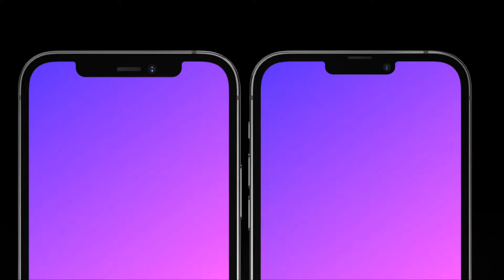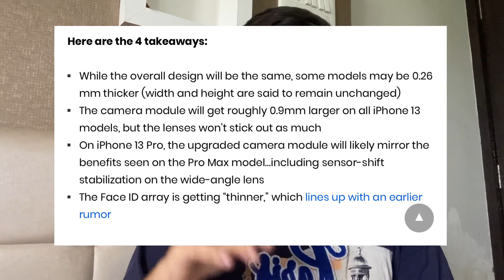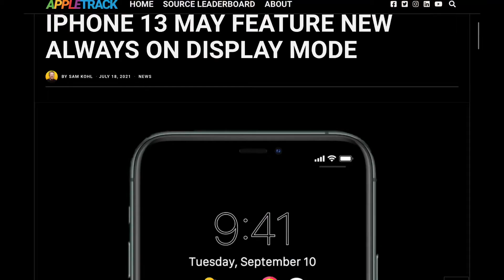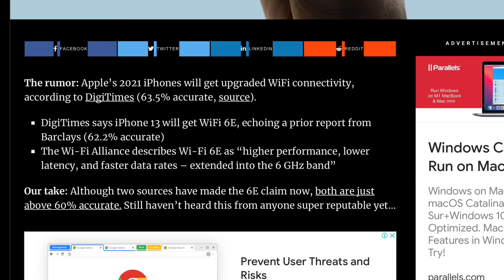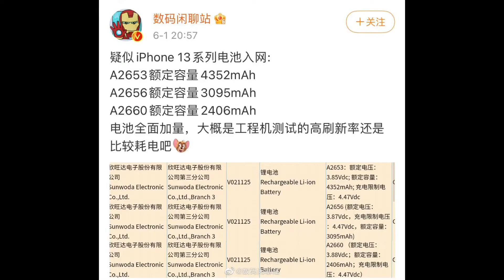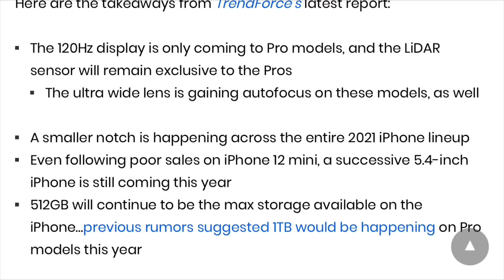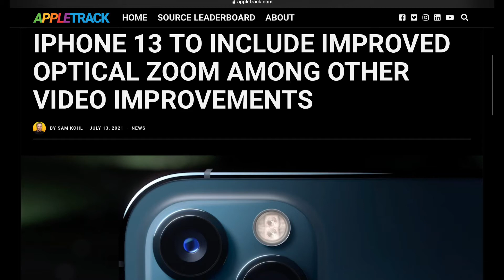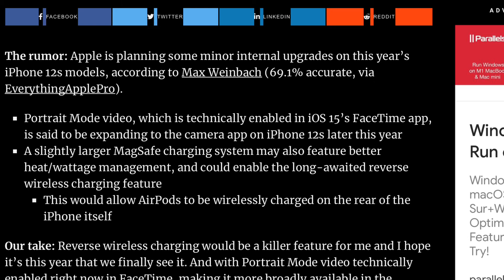iPhone 13 Series What To Expect??Always On Display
iPhone 13 Series What To Expect??

In this video talk Apple 🍎 up coming iPhone 13/12S series features, design, big battery news, new camera setup, bigger sensor in camera, 120 HZ OLED LTPO display, smaller Notch, etc.

iPhone 12s/13 series full details.

Name
iPhone 13

Design
Slightly thicker
7.9mm for iPhone 12 series
7.4mm for iPhone 12 series

Notch
Smaller

Display
6.1inch -60HZ - brighter
5.4inch -60HZ - brighter
6.1inch -120HZ - brighter ALWAYS ON DISPLAY MODE
6.7inch -120HZ - brighter ALWAYS ON DISPLAY MODE

Chip
A15 Bionic

5G
A separate report claims more than 50 percent of iPhone 13 models will support mmWave 5G that is better than the limited mmWave iPhone 12 series in the US.

WiFi
The Wi-Fi Alliance describes Wi-Fi 6E as “higher performance, lower latency, and faster data rates – extended into the 6 GHz band”

Battery
iPhone 13/13 Pro - 3095mAh (both had 2815mAh last year)
iPhone 13 mini - 2406mAh (iPhone 12 mini had 2227mAh)
iPhone 13 Pro Max - 4352mAh (iPhone 12 Pro Max had 3687mAh)

Storage
iPhone 13/13 mini 64GB, 128GB, 256GB
iPhone 13 Pro/ 13 Pro Max 128GB, 256GB, 512GB

Camera
iPhone 13/13 mini

New camera layout on iPhone 13
Big camera sensor in back
IMPROVED OPTICAL ZOOM AMONG OTHER VIDEO IMPROVEMENTS
Portrait Mode video

iPhone 13 Pro/13 Pro Max

LIDAR
Portrait Mode video

Charging
Larger MagSafe coil for reverse wireless charging

Colours
iPhone 13/13 mini
orange, dark blue, red, white, black.

bronze, sliver, gold, Matte Black.

Price
Same

iPhone/iPad Cases & Tempered Glass

Spigen TPU and PC/Poly Carbonate Ultra iPhone 12 Pro and iPhone 12 - Navy Blue

Deal of the day: Spigen Liquid Case Compatible with iPhone 12 Pro and Compatible with iPhone 12 - Matte Black

Spigen AlignMaster Tempered Glass Screen Guard for iPhone 12 and for iPhone 12 Pro - 2 Pack…

Spigen Camera Lens Protector Graphite for iPhone 12 Pro - 2 Pack

YKDY Tablet Case Lychee Peel Texture Horizontal Decompatible withmation Flip TPU Leather Case with Three-Folding Holder & Sleep/Wake-up Function Compatible with iPad Pro 11 inch

iMieet New iPad Pro 11 Inch Case 2021(3rd Gen)

Sounce Spiral Charger Cable Protector Data Cable Saver

ADWITS 6 Pack Assorted Thickness 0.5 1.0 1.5 mm Thermal Conductive

Deal of the day: Spigen Thermoplastic Polyurethane Liquid Air Back Compatible with iPhone 11 (Matte Black)

Millstone 1.1k